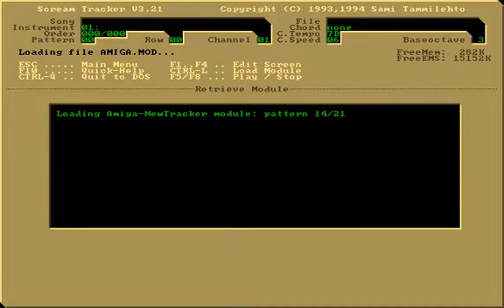East F#cking Squad - Brać amigowa [moduł amiga]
Lubartów party,
Roger / Coolgangst
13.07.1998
Text wymyślili: Swonyo, Scooba, Kali
Spiewali: Kali / Victims, Scooba / HV, Swonyo / C'gst
Muzyka: Roger / C'gst

Ja (Roger) bylem za cenzura, ale Swonyo tak chcial. Sorrry!

F#ck dla Mardocka za sprzedanie Ami i kupienie blachy!